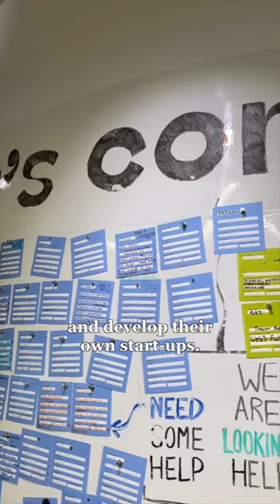first day of internship at harvard innovation studio